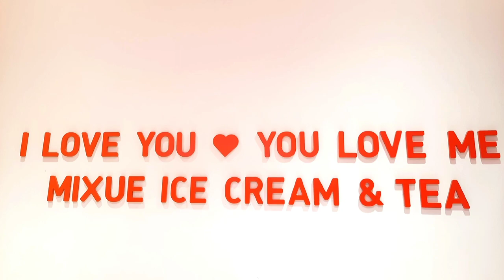Mixue Pertama Kali, Tapi Kog Bapak Marah-Marah !?!?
Cerita tentang MIXUE yang masih viral membuat Aro pingin membelikan bapak juga. Bapak yang belum pernah menikmati MIXUE akhirnya untuk pertama kali bisa merasakan dan sekaligus menjadikan hobi baru bapak.